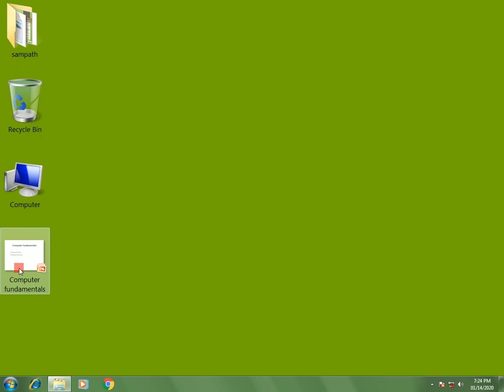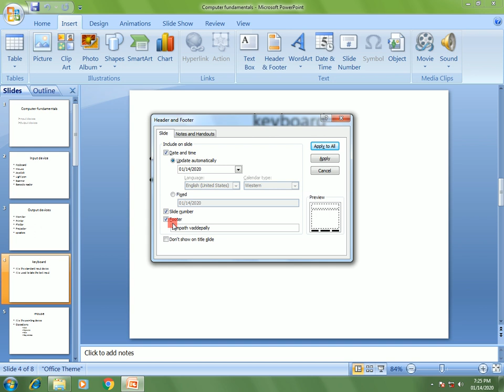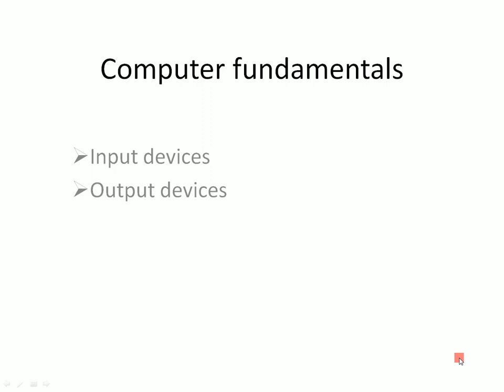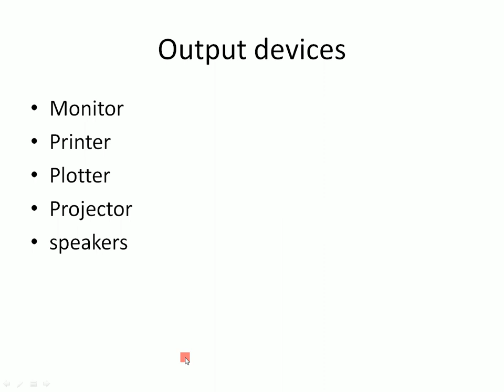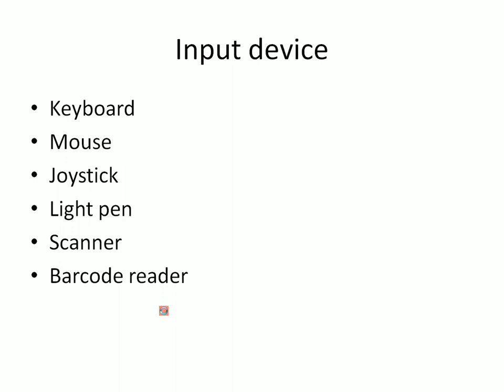How To Apply Date And Time ,Footer Text And Slide Number To A Presentation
Ms-Power Point Complete Tutorials in Telugu
Ms Power Point 2007 in Telugu Part 1
Learn Microsoft Power Point in 1 Hour Telugu Tutorial
MS Powerpoint 2007 Tutorial in telugu || MS Powerpoint Complete Tutorial In Telugu
MS PowerPoint Tutorial in Telugu Part 1
Ms Powerpoint 2007 in Telugu Introduction Part 1
MS PowerPoint Classes in Telugu for All Competitive Exams | Computer Awareness Free Online Class 1
MS PowerPoint Tutorial in Telugu Part 3
MS PowerPoint Classes in Telugu for All Competitive Exams | Computer Awareness Free Online Class 2

apply footer to a presentation
apply date and time to presentation
apply footer text to presentation
apply slide number I. presentation